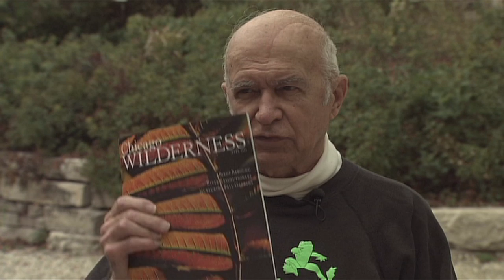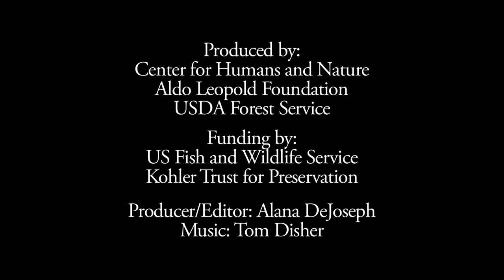Voices of Green Fire: Chicago Wilderness and an Urban Land Ethic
For more on the Emmy award-winning film, Green Fire, and Aldo Leopold's legacy